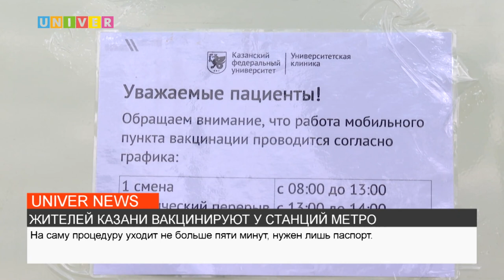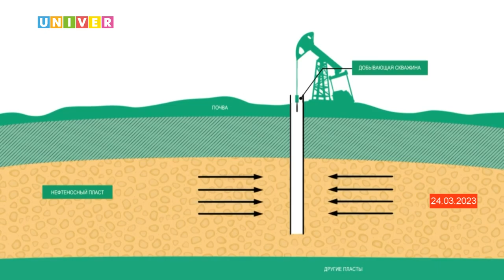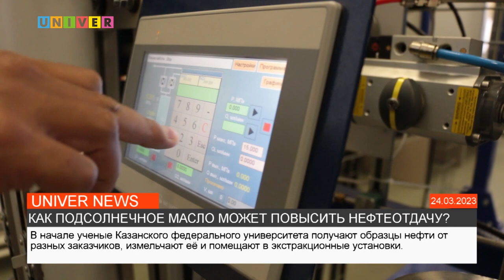Новости UNIVERNEWS от 07.09.2023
0:33 - В международном выставочном центре Казань Экспо прошел Первый крупнейший международный форум «Россия - Китай», где Российские регионы и китайские провинции смогли обсудить актуальные вопросы по развитию сотрудничества. О том, как прошло мероприятие, расскажет моя коллега Елизавета Газизянова.

5:55 - В Куйбышевском водохранилище вода опустилась  практически до  отметки в 49 метров. Вода ушла на несколько метров вперёд, появились островки, а вода прогрелась до критического состояния. Как объяснило министерства экологии Республики Татарстан, в период с 11 августа по 4 сентября уровень воды понижался на 3 сантиметра ежедневно. О последствиях пересыхания Куйбышевского водохранилища расскажет Николай Осуховский.

9:07 - Более недели назад стартовала прививочная кампания Униклиники Казанского федерального университета. Медицинские работники отправились на выездные пункты вакцинации, чтобы защитить жителей города от осенней напасти. Как привиться прямо у станции метро? Расскажем далее.

11:50 - Учёные Казанского федерального университета разработали новый способ повышения нефтеотдачи– катализатор на основе подсолнечного масла. О том, как происходил процесс разработки в сюжете Аделины Каюповой.